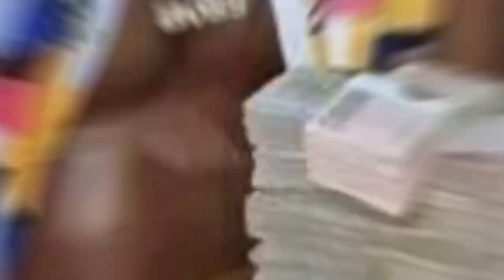✅ Cantores mais ricos de Angola.